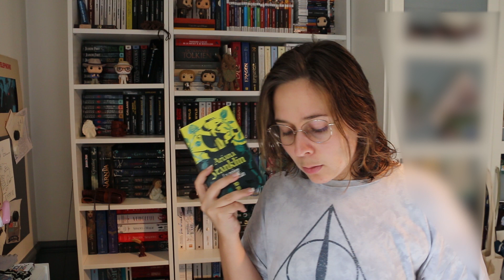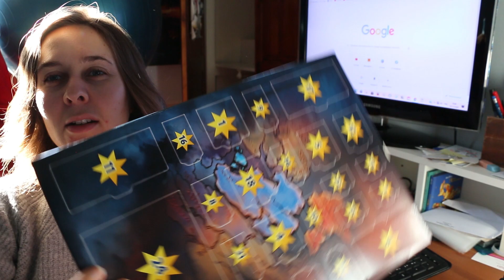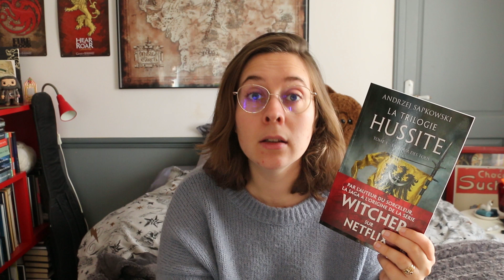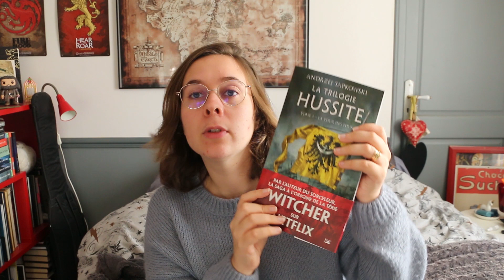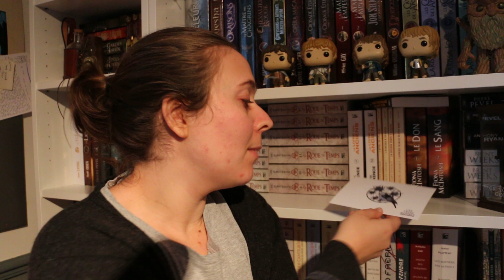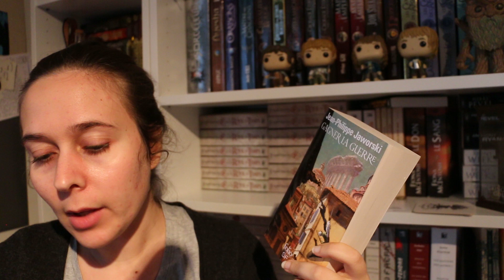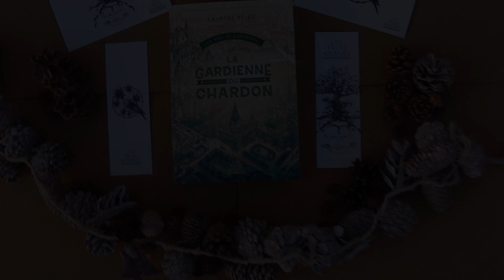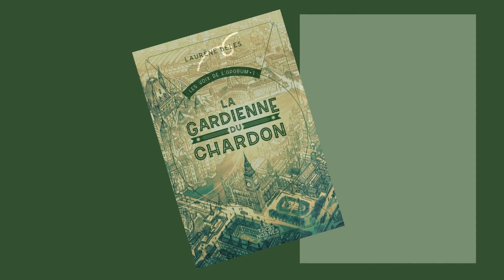Vlog 5 : Bookhaul et collection Les Trois nornes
Bonjour petits et grands lecteurs, on se retrouve le Vlog Bookaul + la collection pour les fêtes Les Trois Nornes  !

Livres cités :
- Arkane Tome 2 de Pierre Bordage - Bragelonne
- Soeur Sainte de Mark Lawrence - Bragelonne
- La roue du temps tome 13 14 de Robert Jordan - Bragelonne
- La trilogie des Hussites de Andzrej Sapkowski
- Gagner la guerre de Jean Philippe Jaworksi